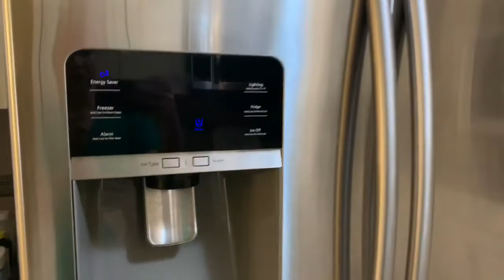CLEAN WITH ME || REFRIGERATOR DEEP CLEAN BEFORE THANKSGIVING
Thank you for checking out our video. I today’s video I clean out my refrigerator and deep clean it to get ready for the Thanksgiving holiday. I hope it’s relaxing and gives you some cleaning motivation too!

Common items seen my cleaning videos:
O-Cedar Mop
Soap Nuts
Wool Dryer Balls
Glass Stove Top Cleaner
Clorox ToiletWand
ToiletWand Refill Heads
Pumie (Toilet Pumice)